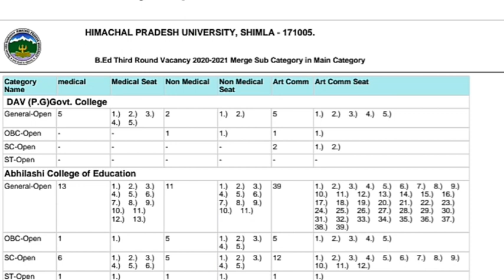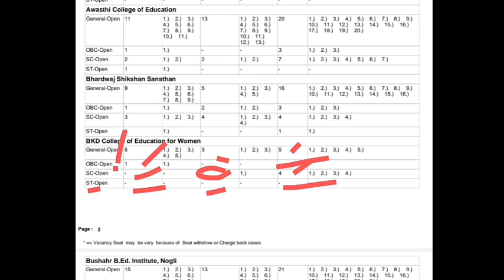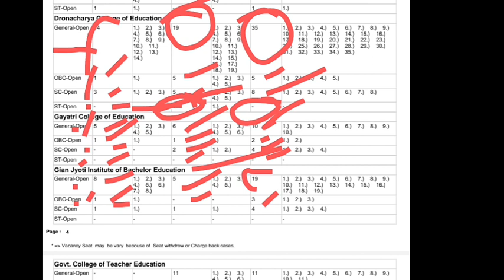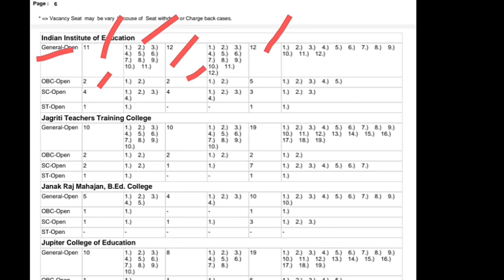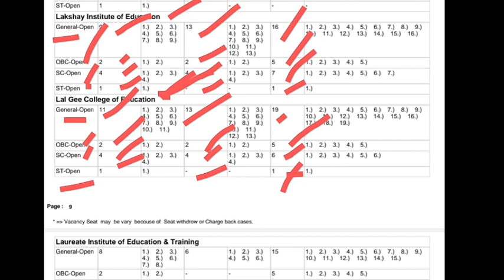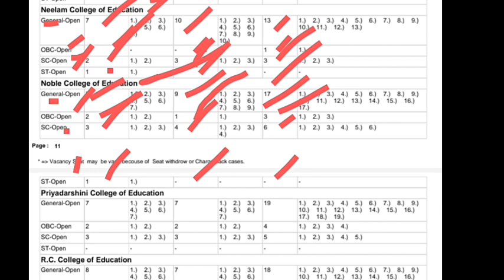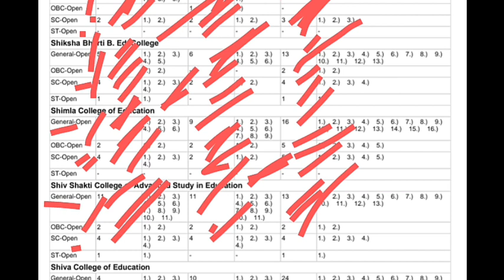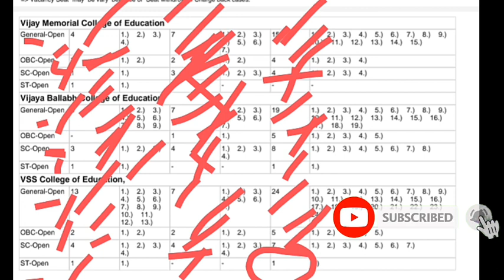hpu b. ed 3rd round counselling vacant seats private colleges hpu b. ed private colleges खाली सेटें